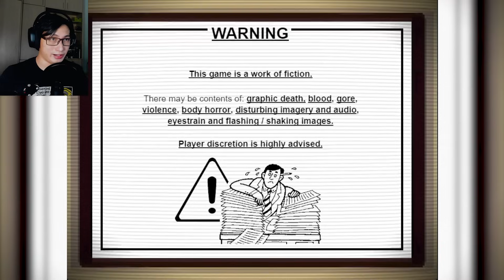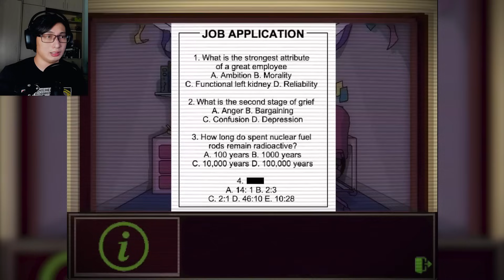2 Dudes, Chilling In An Elevator | Elevator Hitch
It's your first day at work, and you bump right into your coworker as you both make your way into the elevator. Now you both have to find your way out of this elevator and hopefully make it to the end of your interview.